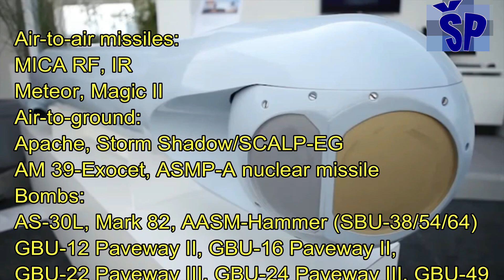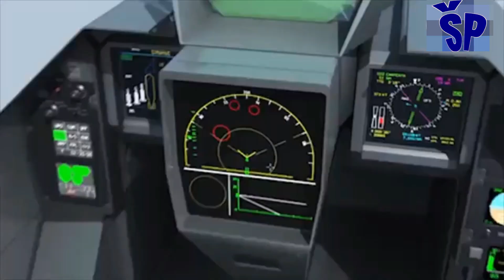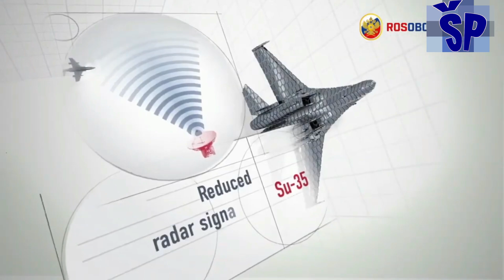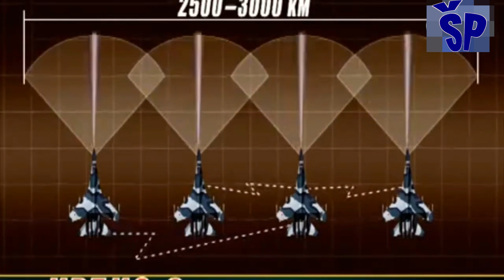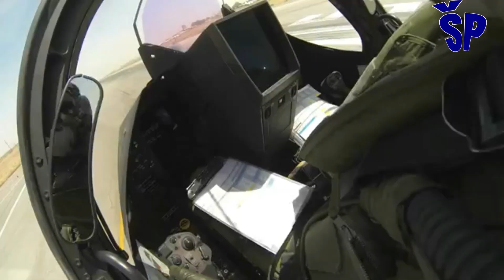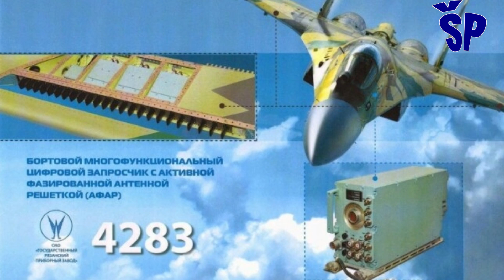Rafal F4 protiv Su-35S Comparison Rafale Vs Russian Su35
The Dassault Rafale is a fighter jet with delta wings and front wings called canards, it has an aerodynamic design of a duck, and today it is one of the most advanced and sought-after fourth and a half generation fighter planes in the world. It is a French twin-engine omnirole combat aircraft packed with advanced sensor packages and weaponry capable of air supremacy missions, interception roles, reconnaissance missions, ground troop support, enemy deep rear strikes, anti-ship role and nuclear deterrence missions. Most of the avionics such as voice commands, RBE2 AA active electronically scanned array (AESA) radar, frontal optoelectronic infrared search and track (IRST) sensor, SPECTRA defense multisensor system are indigenously developed. This supersonic aircraft has powerful engines capable of keeping the Rafale in super cruise mode.
As for the Russian beast, the Su-35 is the last offspring of the "Flanker" family, which was created as a deep modernization of the Su-27 to serve as a temporary solution until the Su-57 is completed so that it has full tactical-technical characteristics. It is a twin-engine multirole fighter, not equipped with an AESA radar. Instead, the Su-35S is equipped with the Irbis-E PESA radar, which is a further development of the N011M radar and forms the core of the Su-35's weapons control system. It can detect an airborne target up to 400 km away and can track thirty airborne targets and engage eight of them simultaneously. In addition, the multifunctional radar is capable of providing high-resolution images of targets using synthetic aperture, or so-called SAR mode. However, several experts question the capability of the Irbis-E radar.
• Rafale:
o MBDA MICA EM and IR (most widely used air-to-air missiles on Rafale; MICA-EM and MICA-IR both used for short-range and also for medium-range BVR combat)
o MBDA Meteor
o Magic II
• Air-to-ground:
o MBDA Apache
o MBDA Storm Shadow/SCALP-EG
o AASM-Hammer (SBU-38/54/64)
o GBU-12 Paveway II, GBU-16 Paveway II, GBU-22 Paveway III, GBU-24 Paveway III, GBU-49 Enhanced Paveway II
o AS-30L
o Mark 82[374]
• Air-to-surface:
o MBDA AM 39-Exocet air-launched anti-ship missile (one AM 39-Exocet at the central under-fuselage hardpoint)[375][376]
• Nuclear Deterrence:
o ASMP-A nuclear missile
• Su-35S:
o S-25 air-ground rocket
o Air-to-air missiles:
 8 × R-27ER/ET
 6 × R-73E/M
 12 × R-77M/P/T
 6 × R-74
 2 x R-37[206]
o Air-to-surface missiles:
 6 × Kh-29L/TE
 3 × 3M-14AE
o Anti-ship missiles:
 3 × 3M-54AE1
 6 × Kh-31A/AD
 Kh-35U
 5 × Kh-59MK
 1 × Yakhont
o Anti-radiation missiles:
 6 × Kh-31P/PD
 5 × Kh-58UShE
• Bombs: